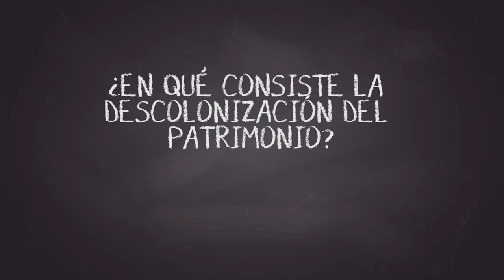¿Qué es la descolonización del patrimonio?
Johanna Theile, coordinadora del Postítulo en Restauración del Patrimonio Cultural Mueble te cuenta por qué es importante que piezas invaluables del patrimonio vuelvan a su lugar de origen. Postulaciones 2022 @postartes_uchile abiertas